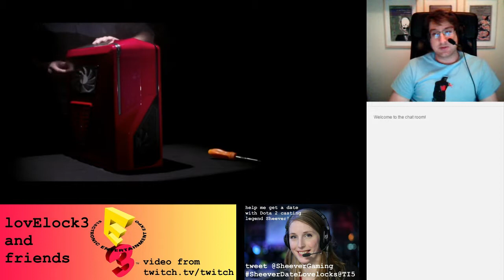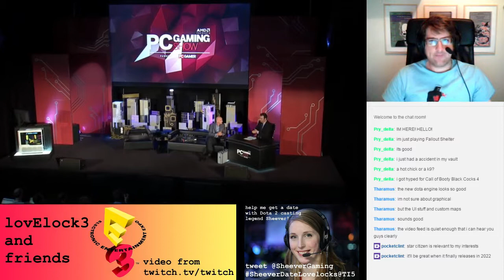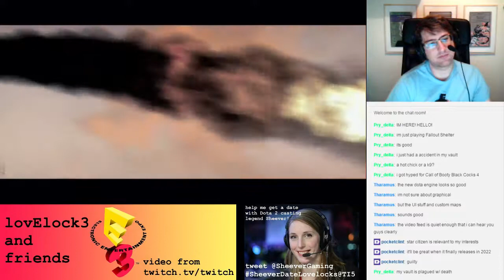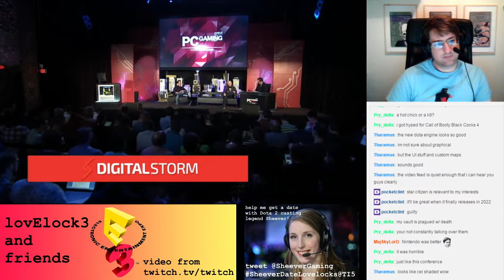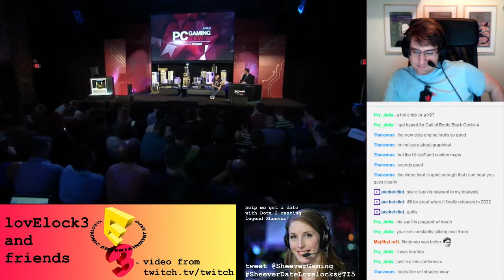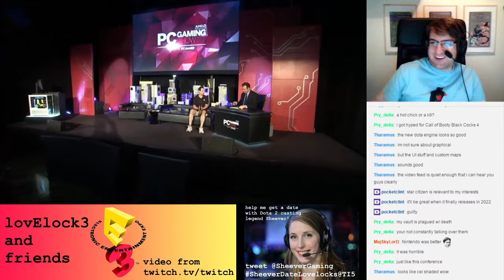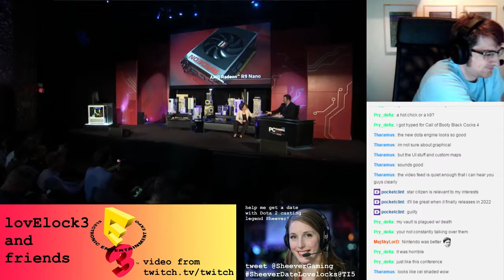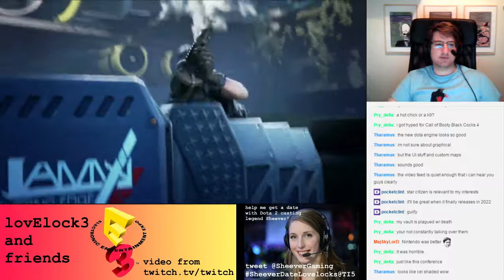LovElock3 and friends coverage - PC Gaming Show E3 2015 Part 1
Part 1 of the PC Gaming show at E3 2015 with Canadian Bacon and Mr. Plow -- Watch live